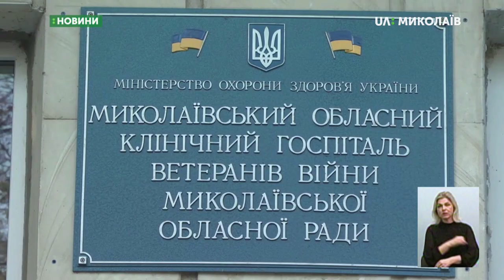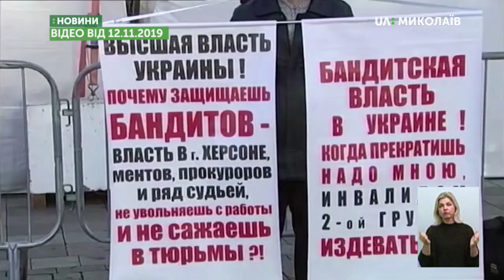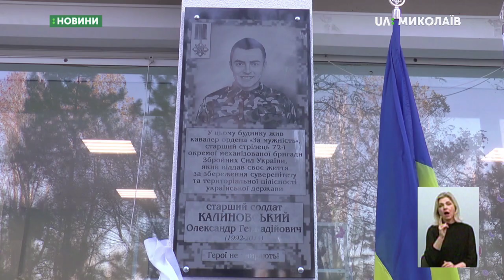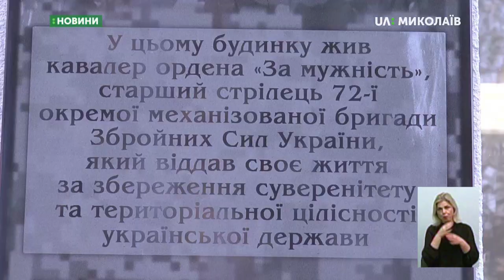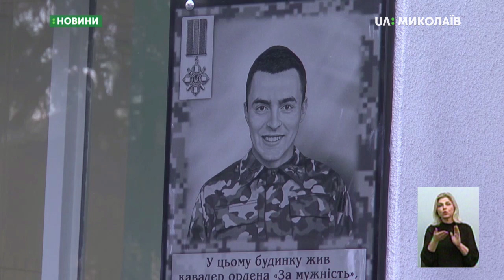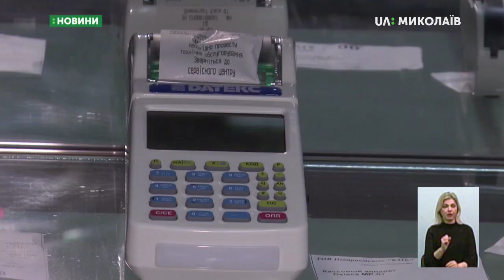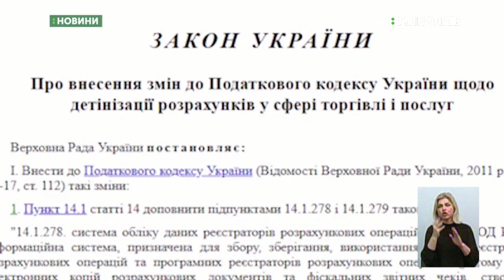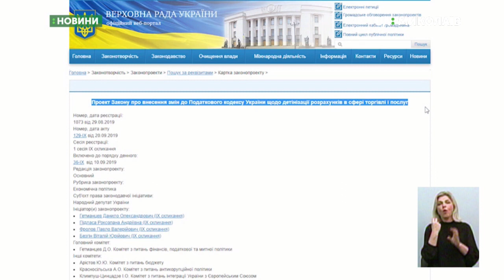13.11.2019. Новини. 19:00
Новини
Інформаційна картина дня (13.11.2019) поглядом кореспондентів телеканалу UA: Миколаїв (випуск новин — 19:00):
- Обговорили передачу госпіталю ветеранів війни в державну власність;
- Депутати ВР підтримали законопроєкт про скасування мораторію на продаж землі;
- Відкрили меморіальну дошку бійцю Олександру Калиновському;
- 12 миколаївських родин отримали соціальне житло;
- Використання касових апаратів для фізичних осіб-підприємців стане обов’язковим. Український парламент затвердив кілька змін, які торкнуться малого та середнього бізнесу.